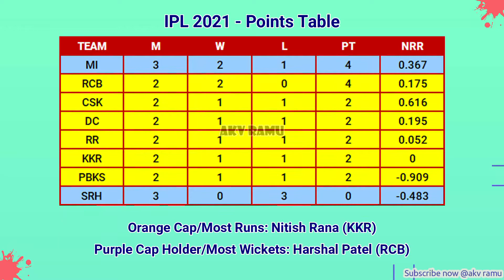MI vs SRH Scorecard IPL 2021 Match 9 Stats Points Table Status Today Playing 11 Mumbai Hyderabad Pic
Mumbai Indians won by 13 runs
Player of the match: Kieron Pollard
Date: Apr 17 2021
Toss: Mumbai Indians, who chose to bat
Venue: M. A. Chidambaram Stadium, Chennai

Mumbai Indians Team:
150/5
Run Rate: 7.50
Overs: 20/20

Sunrisers Hyderabad Team:
137
Run Rate: 6.96
Overs: 19.4/20

MI Playing XI:
Quinton de Kock (W)
Suryakumar Yadav
Ishan Kishan
Hardik Pandya
Kieron Pollard
Krunal Pandya
Adam Milne
Rahul Chahar
Jasprit Bumrah
Trent Boult

SRH Playing XI:
Jonny Bairstow (W)
Manish Pandey
Virat Singh
Abdul Samad
Vijay Shankar
Abhishek Sharma
Rashid Khan
Bhuvneshwar Kumar
Mujeeb Ur Rahman
Khaleel Ahmed

Orange Cap Holder/Most Runs: Nitish Rana(KKR)
Purple Cap Holder/Most Wickets: Harshal Patel(RCB)